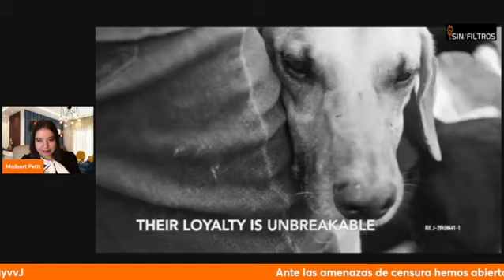CIUDADANOS VS. EL RÉGIMEN DE MADURO: UN CAMBIO QUE INCLUYA A LA GENTE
SIN FILTROS 27 DE FEBRERO 2022